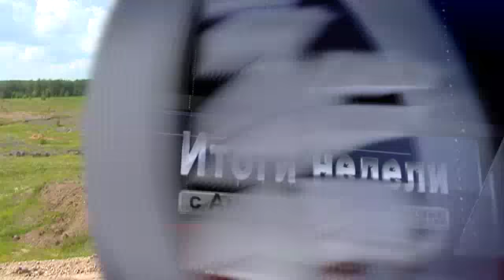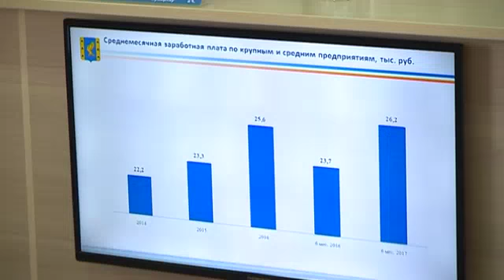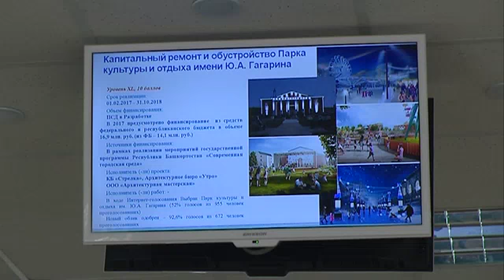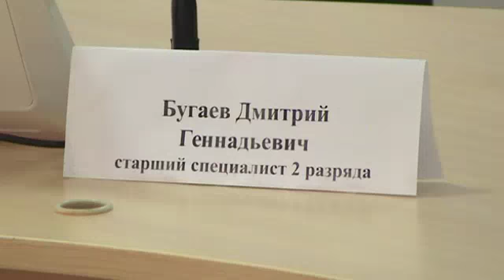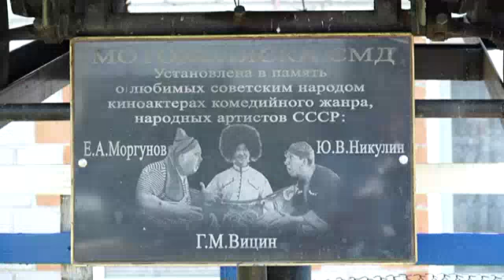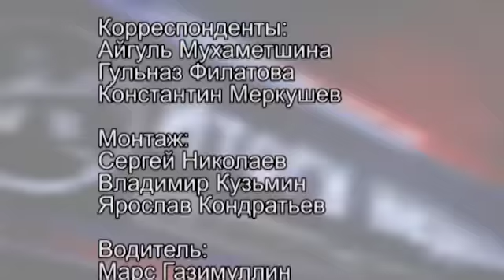Арис Итоги 24 07 2017